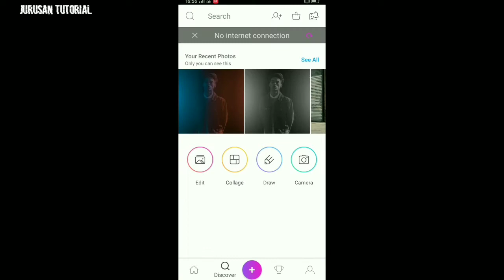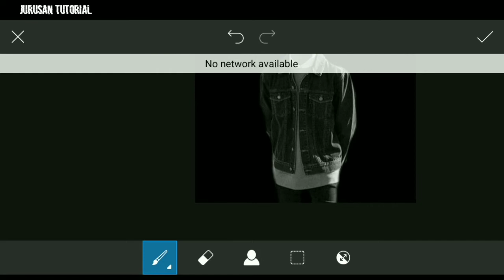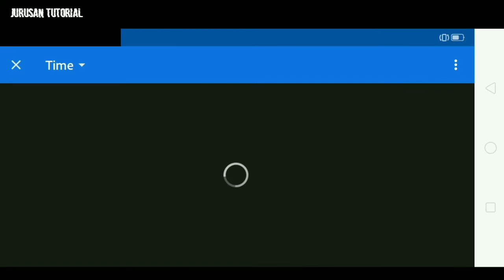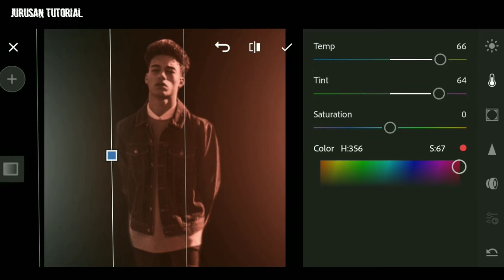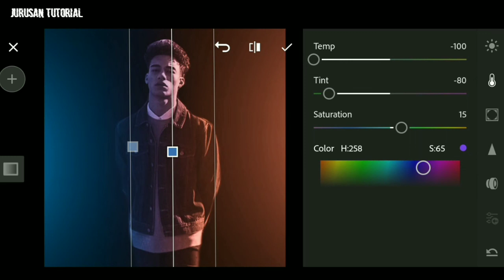Dual Tone Effect | PicsArt Tutorial | Lightroom Tutorial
Cara edit foto dual tone effect di hp dengan menggunakan aplikasi PicsArt.

Instagram jurusantutorial
Jurusan Tutorial